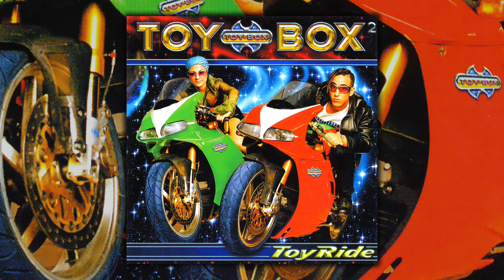Toy-Box - Russian Lullaby (Official Audio)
Taken from the album "ToyRide" (2001).